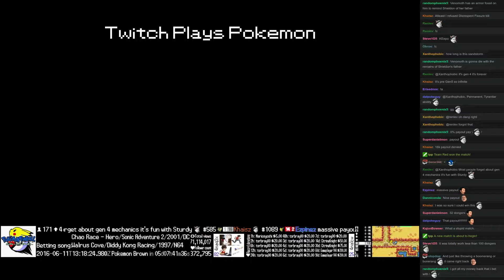Twitch Plays Pokémon Battle Revolution - Match #46920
Match #46920 [Blue: Toxicroak, Rampardos, Vileplume] vs [Red: Kangaskhan, Magnemite, Infernape]